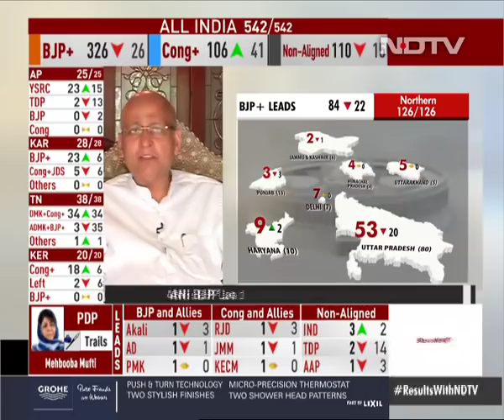Election Results: Congress Needs Reinvention, Says Senior Leader Abhishek Manu Singhvi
Congress leader Abhishek Manu Singhvi says that Congress’s message in this election got lost and was overwhelmed by successful marketing of a few negative things by Prime Minister Narendra Modi. He further accused the BJP of polarization, saying that the party's attempt to polarize voters is clear in West Bengal.